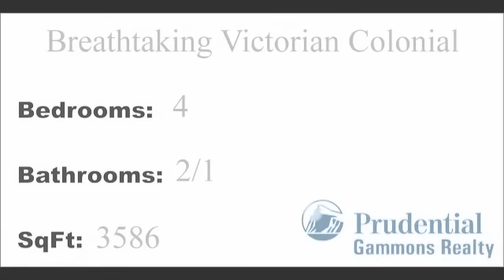77 Crest Field Lane North Kingstown, RI 02852, Prudential Gammons Realty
Breathtaking mint Victorian Colonial set on a park-like site in Brookside at Quidnessett.Features new resort style pool area w/waterfall,dramatic landscaping and privacy.All updated interior w/cathedraled master w/sitting room and finished lower level.